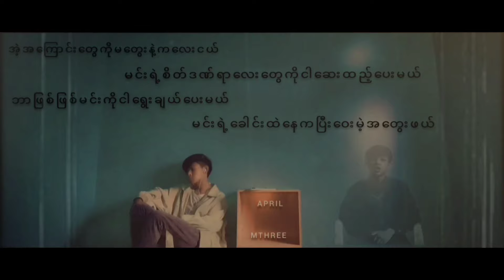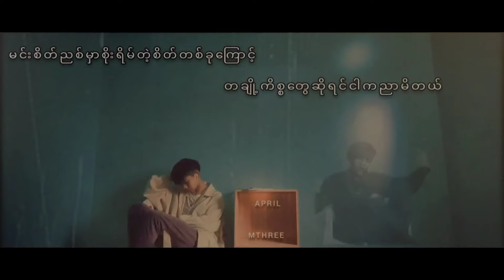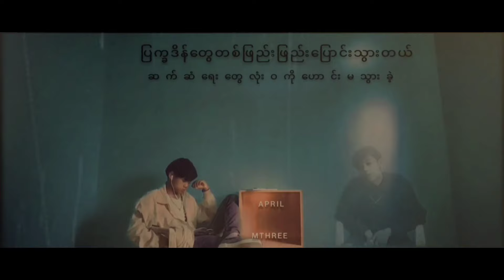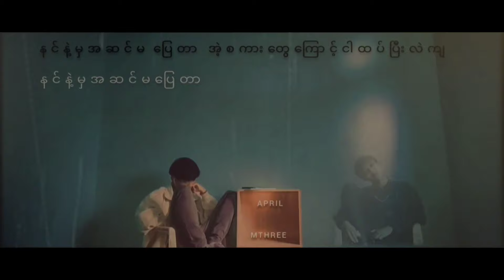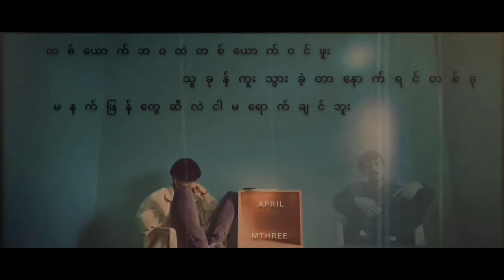M THREE - April (Music Video)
Music Video by M Three Performing "April"

Follow M THREE